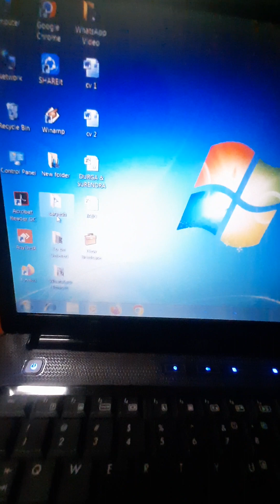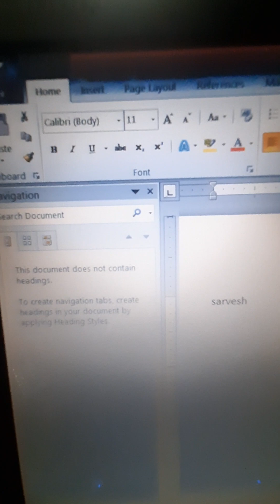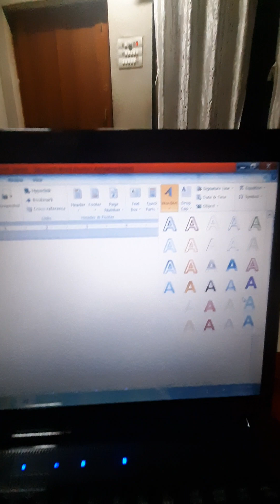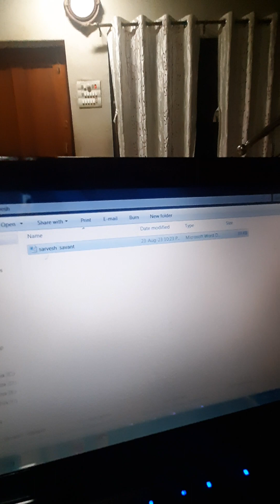laptop per me shapes or name typing karne ka sikhara hu